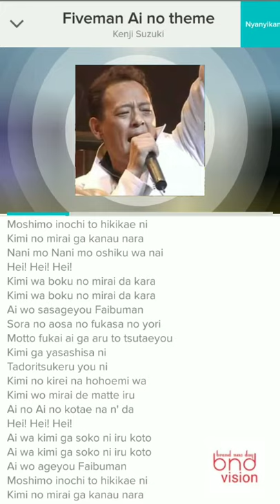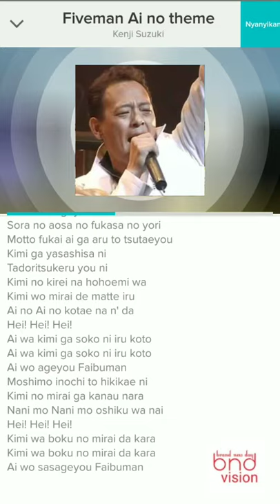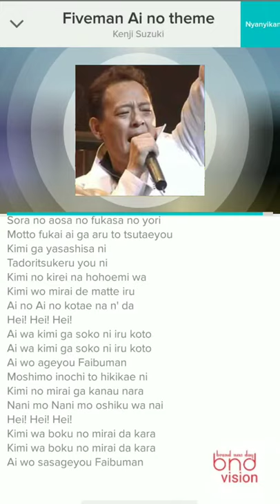Kenji Suzuki - Fiveman Ai No Theme (Instrument) | "Bertemakan Cinta"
Karaoke Ai no Theme, Full Ending Chikyuu Sentai Fiveman 1990 base from Smule Sing